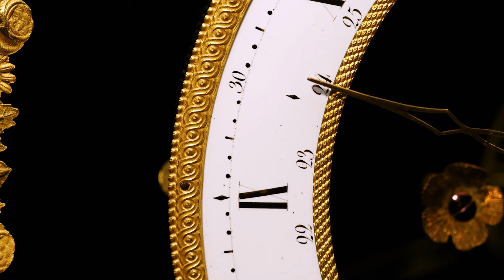French Great Wheel Skeleton Clock | M.S. Rau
French Great Wheel Skeleton Clock (Item #31-7065)